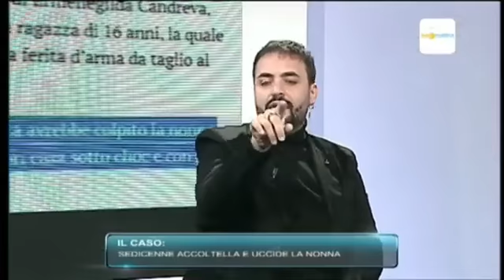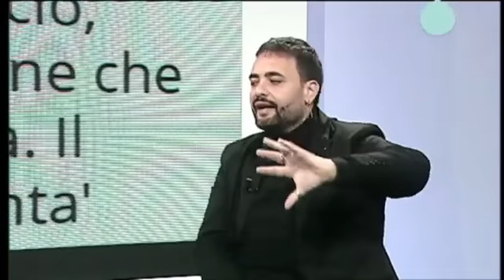Luna Mattina Talk il caso Capaccio Sedicenne uccide la nonna ( pt. 16.11.2022)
Con Gemma Tisci , giornalista e criminologa, Dottoressa Manuela Morra Psicologa,Sessuologa,Psicoterapeuta e l'avvocato Giovanna Perna parleremo del caso della sedicenne che ha accoltellato e ucciso la nonna.

“LUNA MATTINA”, un contenitore d’informazione, attualita’, cronaca e spettacolo. In studio sarà anche allestito un SET/CUCINA dove si avvicenderanno chef campani che presenteranno i loro ristoranti attraverso i loro piatti forte.“LUNA MATTINA” racconterà anche storie di cronaca ma anche storie con un lieto fine. All’interno del contenitore, condotto da Ciro Sannino, ci sarà anche spazio per i tanti personaggi e artisti che arricchiscono il panorama musicale, teatrale e cinematografico partenopeo e non solo, che si racconteranno in studio attraverso interviste inedite.
“LUNA MATTINA” sarà attenta all’attualità con un racconto diretto e continuo di tutti i maggiori fatti che accadono nella quotidianità, in modo particolare della nostra regione.